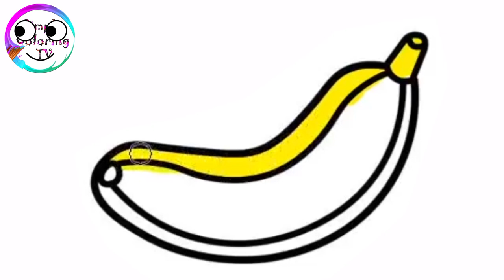drawing Banana | Painting, Drawing, Coloring for Toddlers & Kids | Simple Coloring TV